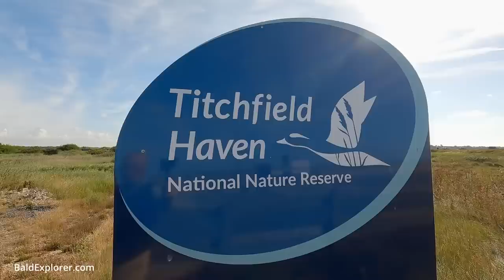Will her PARENTS approve?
I have popped down to see Julia at the caravan, and while down there, we make a favourite meal for her parents. We also find time to look at the Titchfield haven on the Solent.